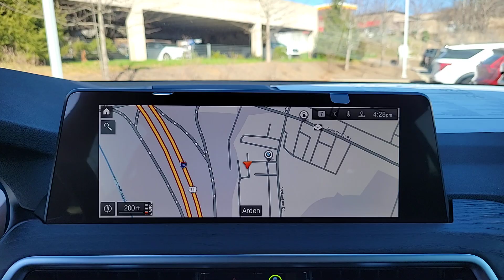2024 BMW X3 xDrive30i NC Asheville, Fletcher, Hendersonville, Waynesville, Marion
New 2024 BMW X3 xDrive30i available at BMW of Asheville located in 649 New Airport Rd, Fletcher, NC, 28732. Servicing the Asheville, Fletcher, Hendersonville, Waynesville, Marion area.
Please mention the stock R9V96063 when you contact the dealership for this vehicle.

You will be amazed by this   2024  BMW X3. The BMW X3: The distinctive, sure-footed luxury Sports Activity Vehicle® that brings performance, efficiency, utility, and safety together in an elegant package. The following are some of this vehicles highlighted options: Heated Steering Wheel
, Pre-Collision System, Intelligent Auto on/off High Beams, Panoramic Roof, Lane Departure Warning, Navigation System, All Wheel Drive, Keyless Entry, Power Liftgate, Keyless Start. Feel the thrill of the chase when you accelerate in the up-for-anything X3. Test drive it today.